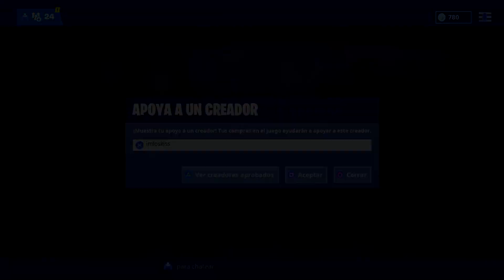CUENTA DE SALVAR EL MUNDO GRATIS! *REGALO* - Fortnite Salvar el mundo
► ¡Sígueme!